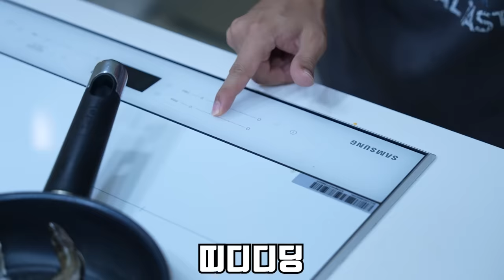불법인 줄 알았는데 가능한 지역이 있었습니다..! 민물 투망으로 은어를 잡아서 먹어보겠습니다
🔥헌터퐝 X 어반콘크리트 접이식 의자 웨건 이벤트🔥

(해당링크는 비밀링크로 다른 경로를 통해 접속시 해당 링크 이벤트 상품을 찾기 어려우실 수 있습니다.)

웨건에서 의자로 변신하는 어반콘크리트 웨건을
259,000원에서 50% 할인된 129,000원(무료배송)에 만나보세요.

지금부터 딱 7일간만 진행되는 이벤트!
지금 당장 상단 링크에서 만나보세요!

*해당 구매링크를 통해서만 할인가로 구매할 수 있습니다.
*해당 이벤트는 8/21(수)~8/28(수)까지 7일간만 진행합니다.

여러분들 덕에 광고 받았습니다!!
항상 너무너무 감사드립니다!!
더욱 재밌는 영상으로 보답드리려 노력하겠습니다!
그리고 오늘은 처음으로 민물 투망을 해봤습니다!
생각보다 어종이 다양하고 원하던 은어가 나와서 너무 행복하게
촬영했습니다! 여러분들도 보시고 조금이나마 웃는 하루가 됐으면 좋겠습니다!
항상 감사드리며 좋은 하루 보내세요!
라랑해요!!